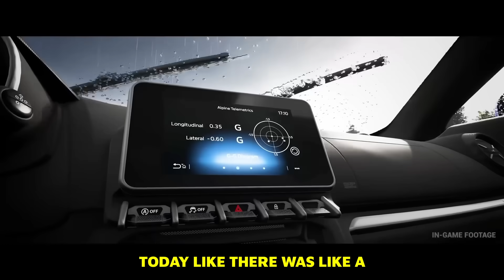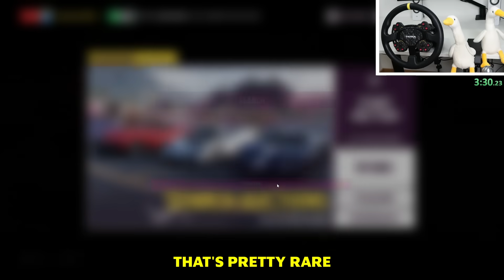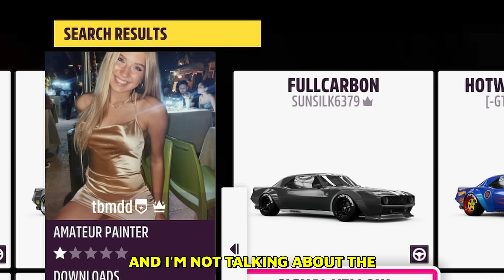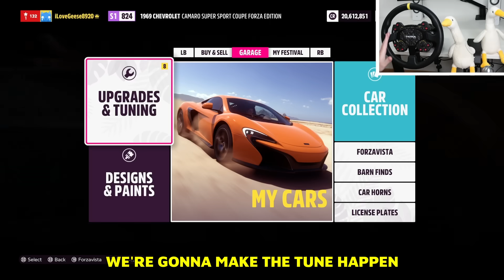Forza FINALLY Listened to us!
Testing out 2 cars that were recently added into Forza Horizon 5 and turning them into drift builds.

--- My PC stats:
Graphics card: RTX 4080
Processor: i9-13900K
RAM: 64GB
Disc Space: 2000GB SSD